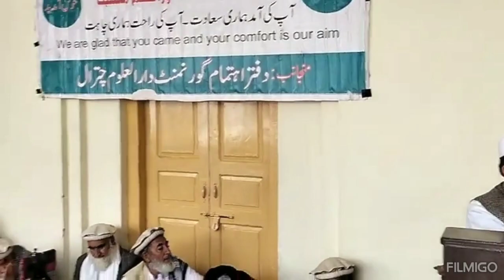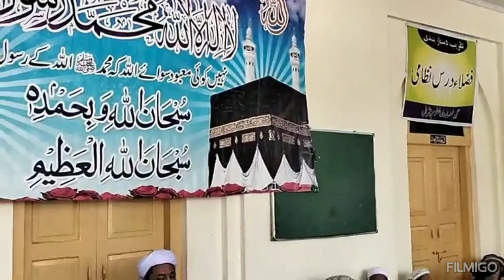alwidai bayan bay shekh Habib ullah sahab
الوداعی بیان بسلسلہ تقریب ختم بخاری دارالعلوم چترال